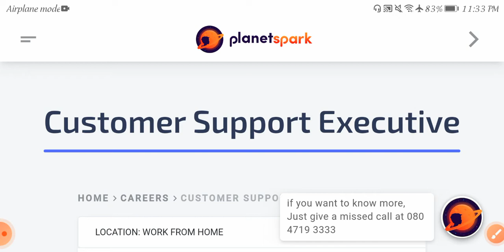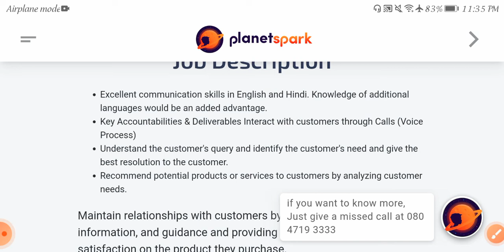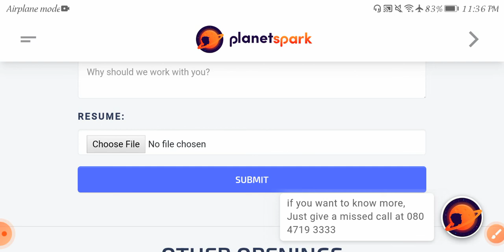Latest work from home Jobs 2021 /freshers /12th and degree jobs /25000 salary /work from home Jobs